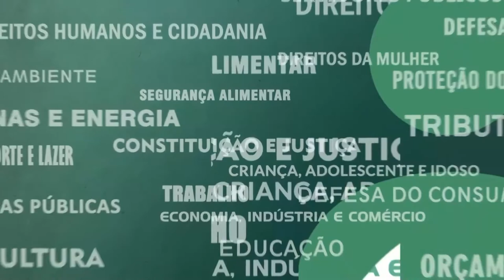Resumo Comissões - Com. Educação - Ensino Plurilígue